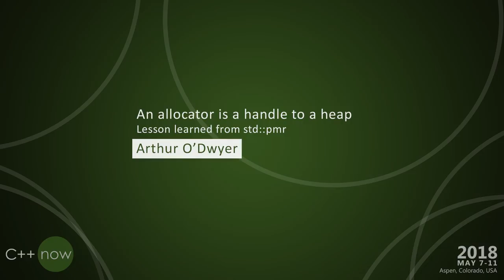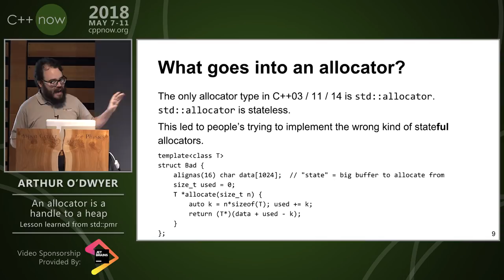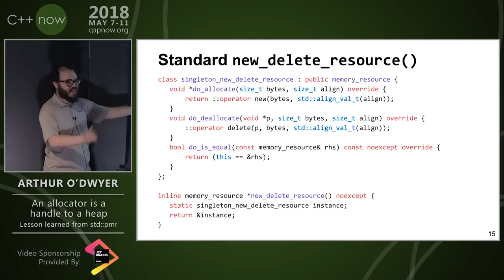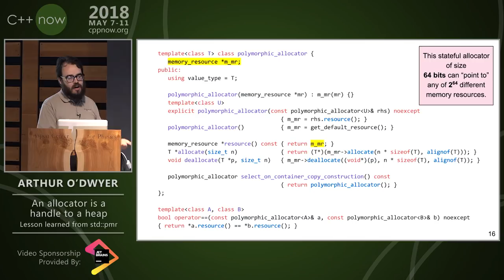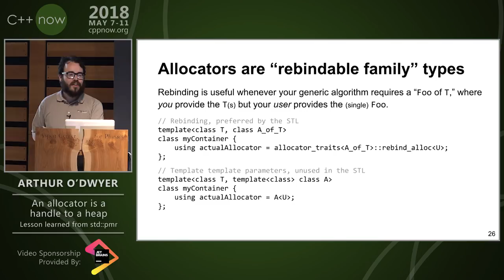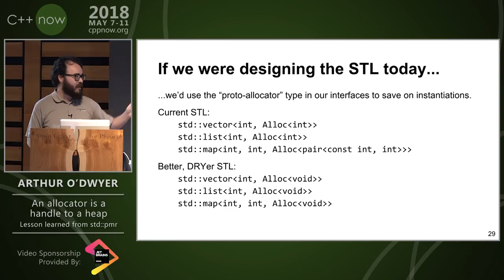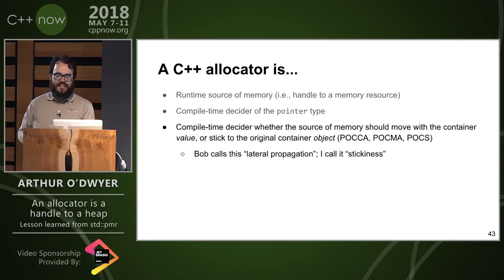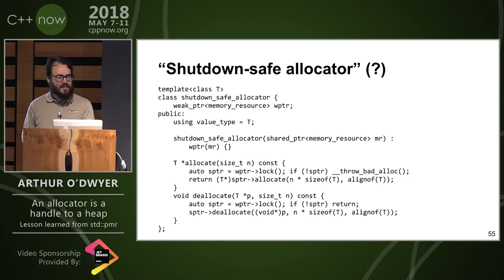C++Now 2018: Arthur O'Dwyer “An Allocator is a Handle to a Heap”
C++17 introduced the std::pmr framework. In this framework, a std::pmr::polymorphic_allocator‹T› holds a pointer to a std::pmr::memory_resource. The memory resource is in charge of managing and organizing the heap itself, and the allocator object is just a thin "handle" pointing to the memory resource.

This is not just a convenient implementation strategy for std::pmr! Rather, this elucidates the true meaning of the Allocator concept which has existed, unchanged, since C++98. An Allocator *is* a handle to a MemoryResource. Even std::allocator can — and should — be viewed as a handle to a global singleton "heap", and not as a MemoryResource in its own right.

From this core insight we derive many corollaries, such as the need for allocator types to be lightweight and efficiently copyable, the fundamental impossibility of implementing an "in-place" std::vector via stupid allocator tricks, and the philosophical underpinnings of "rebinding."

We'll show at least two non-standard examples of types modeling Allocator that act as different kinds of handles to heaps: a `shmem_allocator` that holds a `shmem_ptr` to a memory resource, and a `shutdown_safe_allocator` that holds a `weak_ptr` to a memory resource.

Time permitting, we'll
- discuss what we can expect from a "moved-from" allocator object
- relate the notion of "handle" to neighboring notions such as "façade" and "adaptor"
- suggest similarities between "allocator/heap" and "executor/execution-context"